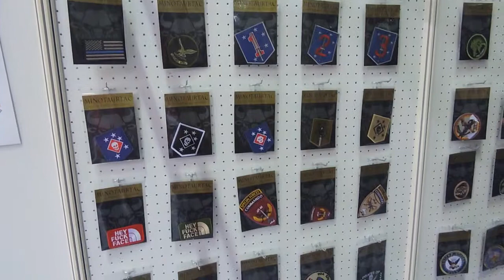2017MOA DAY1 「Minotaurtac牛頭人」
大家好，Q毛再來到的展位「Minotaurtac」是個只展不賣的展位唷~~不少Q毛在會場認識的朋友無不想要買回家啊...如果有喜歡他們的產品或感興趣的，也請去他們的FB追蹤跟讚一下唷。一如往常的：請大家不吝指教唷；有說錯或是有沒說到、不足的，也請大家留言告訴我唷，影片在

PS：哪裡買的到Q毛影片有說唷. 推坑中XD